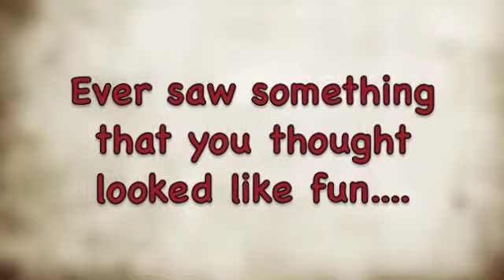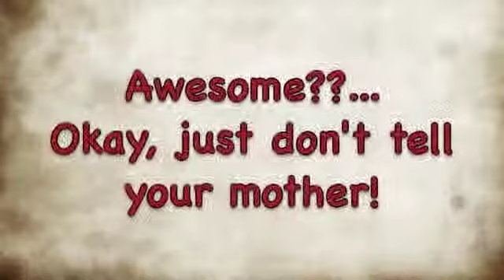Dapunkster and Big D Street Surfing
Dapunkster and Big D about to crash and burn... during Thanksgiving 2009